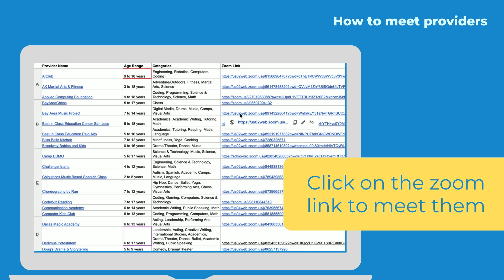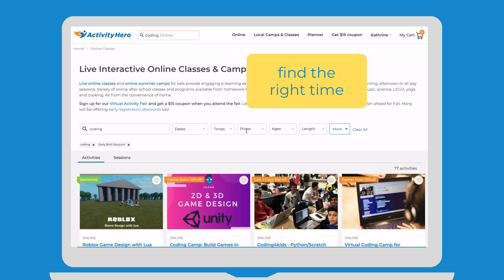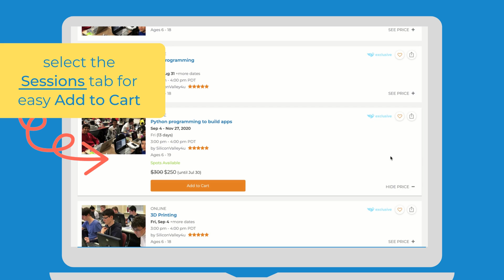Fall Virtual Activity Fair & Open House presented by: ActivityHero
Join us on Saturday, Aug 1 to meet providers and speaker one-on-one about distance learning, academic support and extracurricular activities for your kids.

The fair is free to attend for all parents and caregivers. Plus, receive a bonus extra $15 off coupon on your next purchase of $30 or more after you attend the fair.